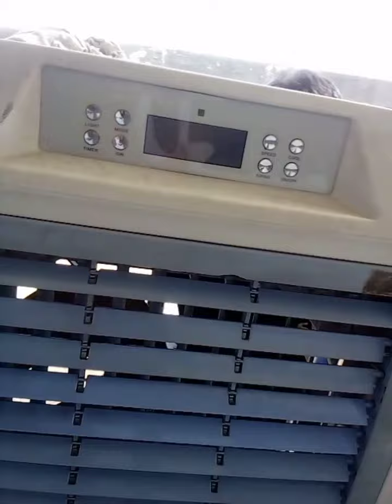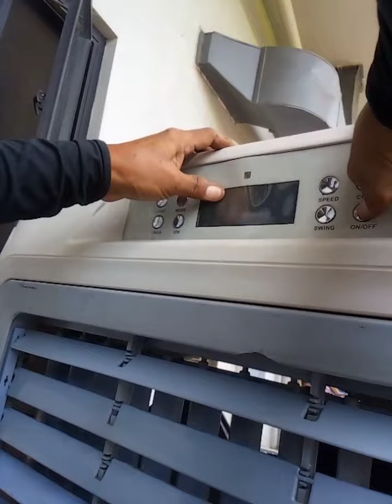iwata airblaster cooler..burnt motor stuck-up mechanicsm